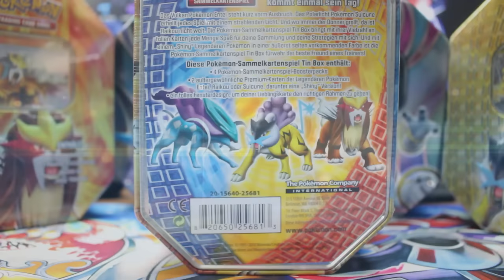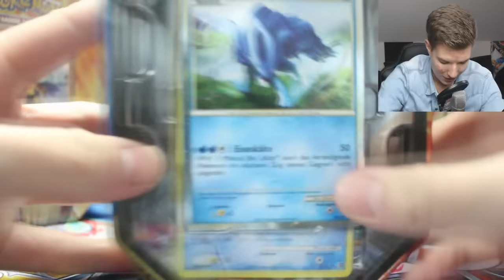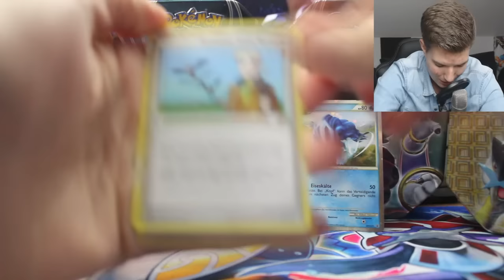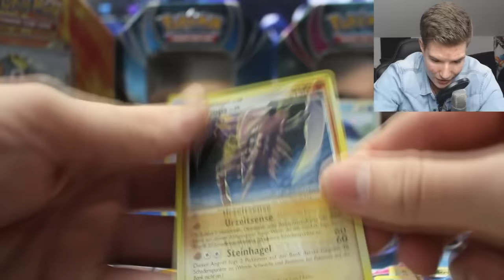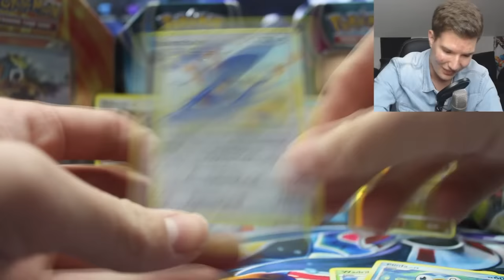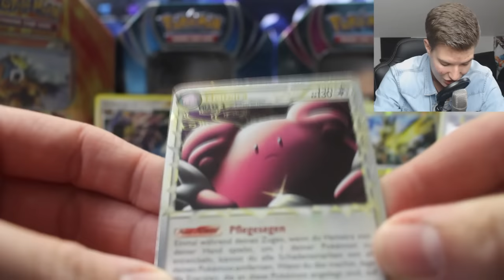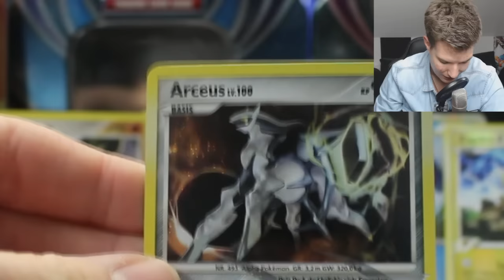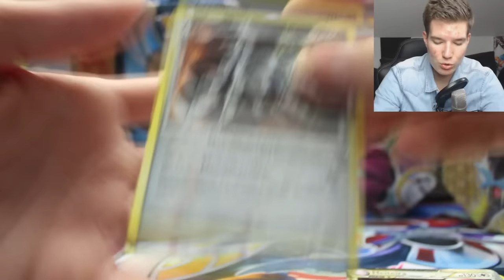KRANKE PULLS! POKÉMON RAUBKATZEN 1/3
Pokemon Suicune Tin Box Opening Deutsch
Pokemon Suicune Tin Opening

Die Pokémon Tin Boxen Herbst 2010 präsentieren drei Legendäre Pokémon
aus den aktuellen Videospielhits Pokémon Goldene Edition HeartGold
und Pokémon Silberne Edition SoulSilver: das Vulkan-Pokémon Entei,
das Donner-Pokémon Raikou und das Polarlicht-Pokémon Suicune.
Die drei Tin Boxen bieten zusätzlichen Spaß für alle Pokémon-Fans, denn sie
enthalten jeweils vier Boosterpacks und erstmalig auch jeweils zwei Premium-
karten, und zwar die jeweilige Premiumkarte in zwei verschiedenen Holovarianten!
Schon längst sind die wertigen Pokémon Tin Boxen zu begehrten Sammler-
objekten geworden: Aufbewahrung für die Karten der eigenen Pokémon-Sammlung
mit Präsentationsmöglichkeit der aktuellen Lieblingskarte – so werden die
überaus erfolgreichen Boxen zum Schmuckstück fürs Regal jedes kleinen und
großen Pokémon-Fans.